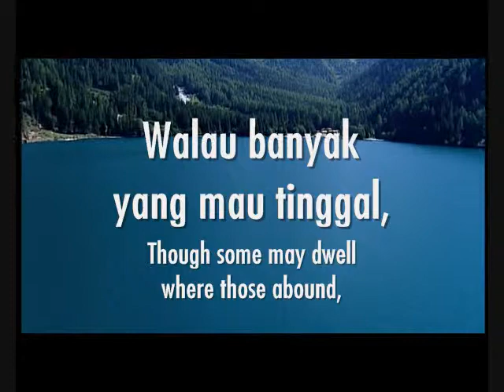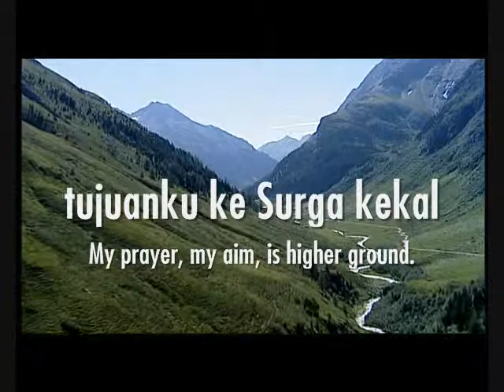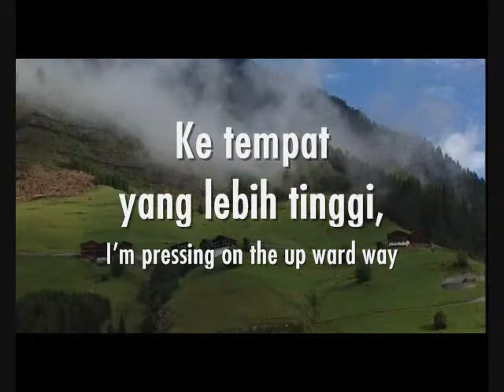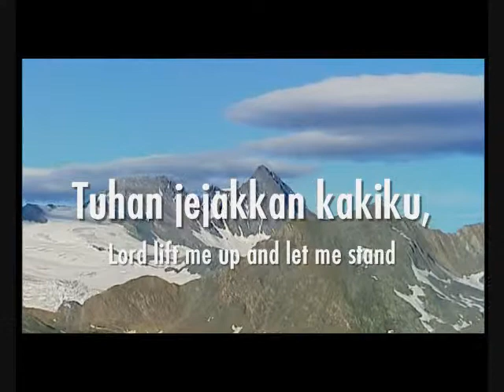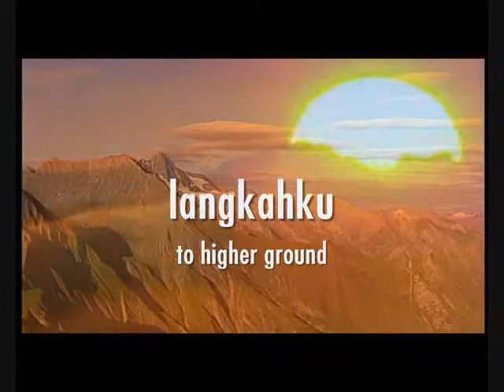Higher Ground (Ke Tempat Yang Lebih Tinggi)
Know this: Jesus love you. Always and forever whoever you are.
[  Ketahuilah Tuhan Yesus mengasihimu, selalu dan selamanya, siapapun engkau. ]

Please share and use it for free.
[  Saya tidak memiliki lagu atau gambar dalam video ini, saya hanya mengedit video saja. Silakan gunakan dan bagikan secara gratis. ]

I hope this song can be a blessing for you and make known His love to you.
As this song gives me courage and joy to always grow in Him,
I hope you can experience it too.
[ Saya harap lagu ini dapat menjadi berkat dan menyatakan kasih-Nya untuk Anda.
Sebagaimana lagu ini memberikan saya semangat dan sukacita untuk terus bertumbuh di dalam-Nya, saya harap Anda dapat mengalaminya juga. ]

[  Tuhan memberkati :-)  ]